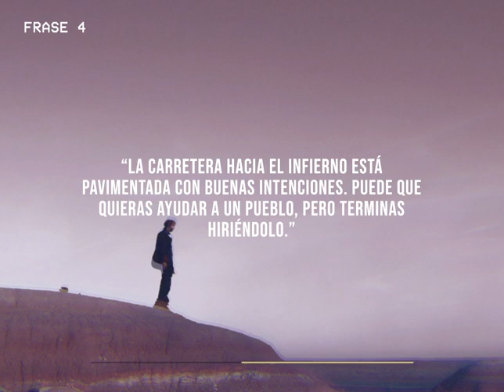Memorias del Desarrollo en 7 Frases l Miguel Coyula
𝙼𝙴𝙼𝙾𝚁𝙸𝙰𝚂 𝙳𝙴𝙻 𝙳𝙴𝚂𝙰𝚁𝚁𝙾𝙻𝙻𝙾 𝙴𝙽 𝟽 𝙵𝚁𝙰𝚂𝙴𝚂
l ❝𝙸𝚏 𝚝𝚑𝚒𝚜 𝚒𝚜 𝚗𝚘𝚝 𝚎𝚟𝚒𝚕, 𝚝𝚑𝚎𝚗 𝚎𝚟𝚒𝚕 𝚑𝚊𝚜 𝚗𝚘 𝚖𝚎𝚊𝚗𝚒𝚗𝚐. 𝙷𝚒𝚜 𝚎𝚗𝚎𝚖𝚢 𝚒𝚜 𝚗𝚘𝚝 𝚜𝚞𝚛𝚛𝚘𝚞𝚗𝚍𝚒𝚗𝚐 𝚑𝚒𝚜 𝚌𝚘𝚞𝚗𝚝𝚛𝚢, 𝚑𝚒𝚜 𝚎𝚗𝚎𝚖𝚢 𝚒𝚜 𝚛𝚞𝚕𝚒𝚗𝚐 𝚑𝚒𝚖.❞